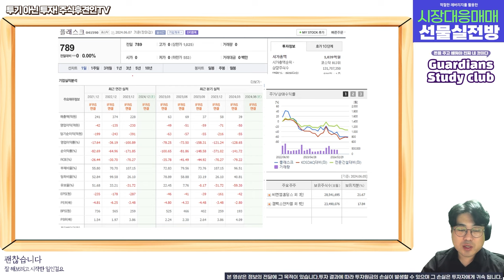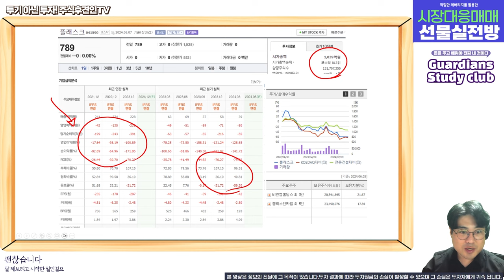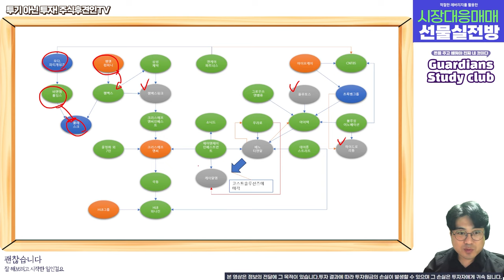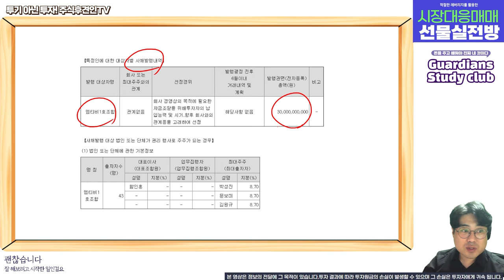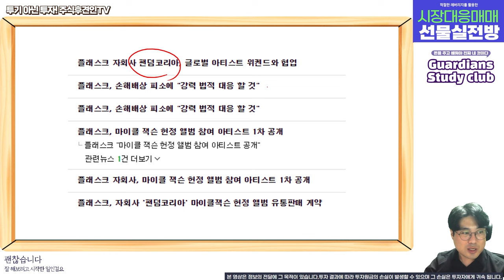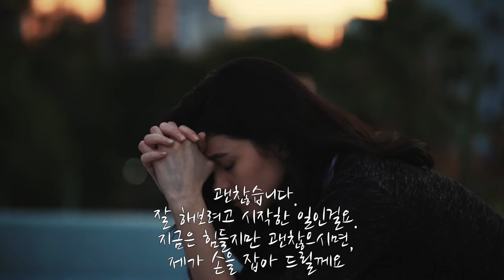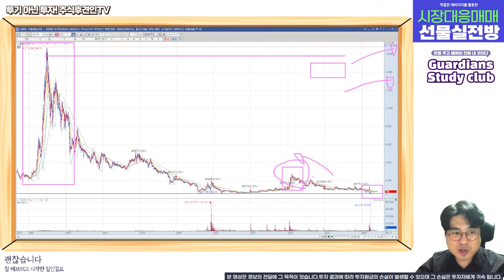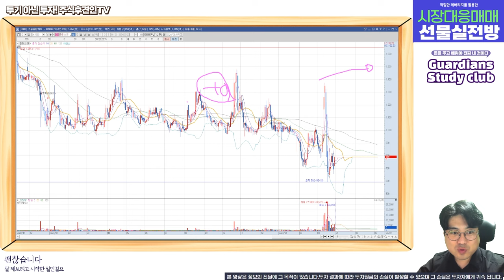플래스크, 분석부터 나락까지 1년 4개월